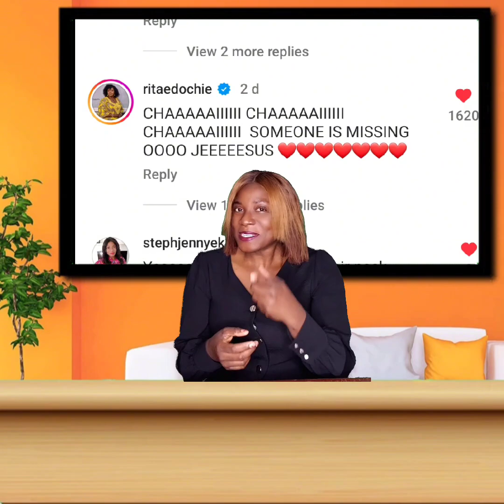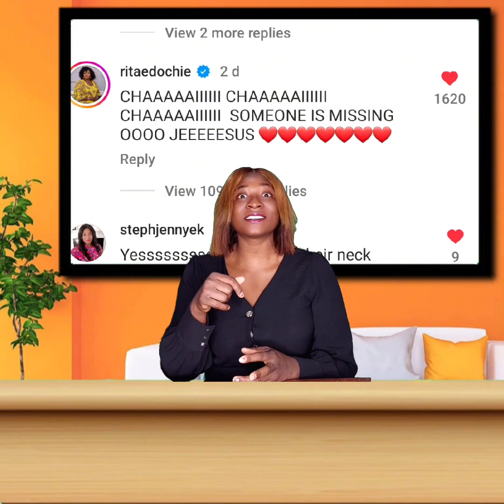MAY EDOCHIE IS OVER DOING IT, RITA EDOCHIE L@MENTS SAYS YUL EDOCHIE MIND NO GO EVER TOUCH GROUND,AS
MAY EDOCHIE IS OVER DOING IT, RITA EDOCHIE L@MENTS SAYS YUL EDOCHIE MIND NO GO EVER TOUCH GROUND,AS JUDY DON START TO DEY COPY MAY EDOCHIE